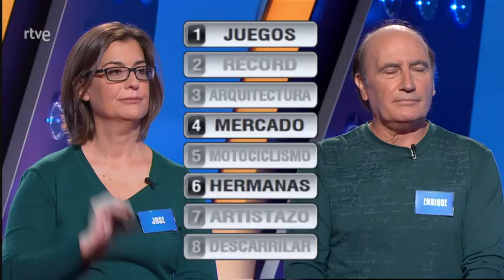Saber y ganar 03 12 20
Gracias por seguir el canal. Recomendación musical